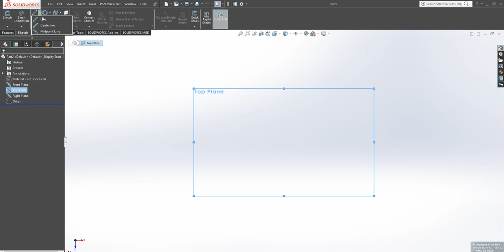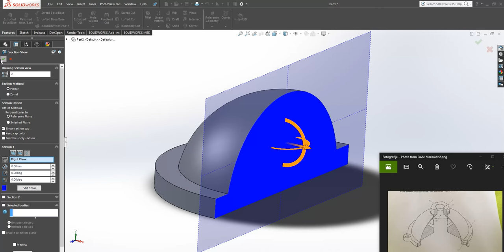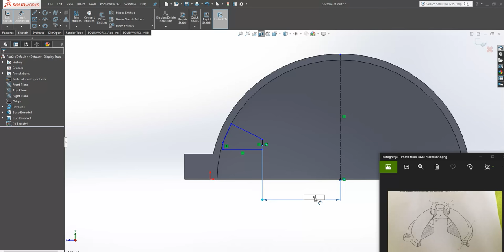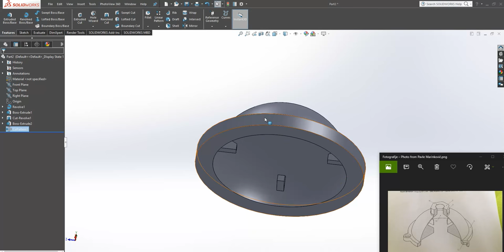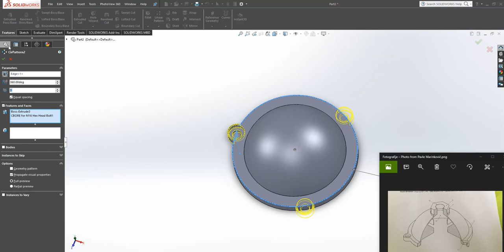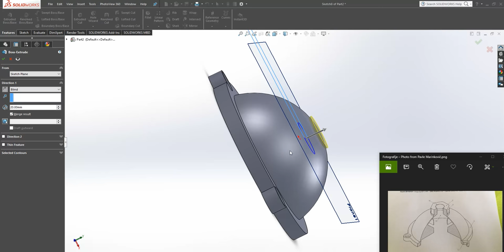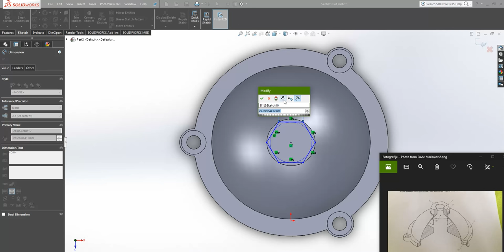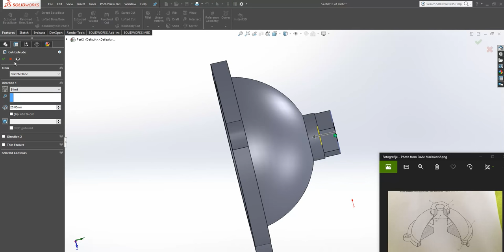Inženjerska Grafika - julski (septembarski) ispitni rok 2018.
uradjen model sa ispita (malo pogrešna orijentacija i slično)